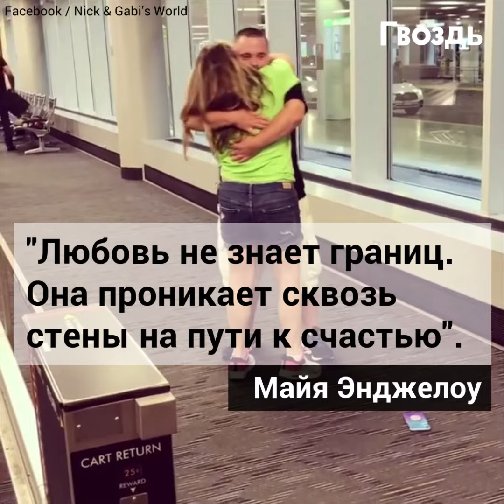Мальчик ждал друга в аэропорту, но вдруг увидел такое, что рухнул на пол в слезах.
Парнишка думал, что просто встречает друга в аэропорту. Но, увидев этого человека, в слезах рухнул на пол.